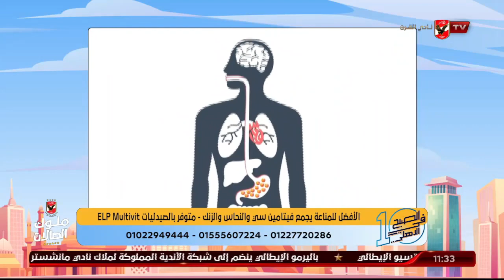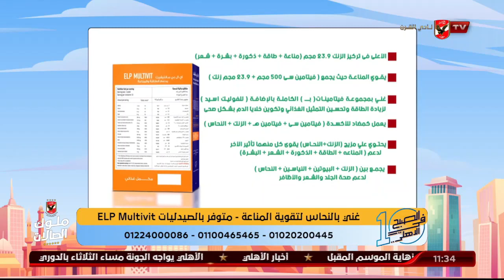ما هي الفيتامينات التى يحتاجها مريض السمنة بعد العمليات؟..د. دينا أبو السعود تُجيب | 10 الصبح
ما هي الفيتامينات التى يحتاجها مريض السمنة بعد العمليات؟..د. دينا أبو السعود تُجيب | 10 الصبح في الأهلي